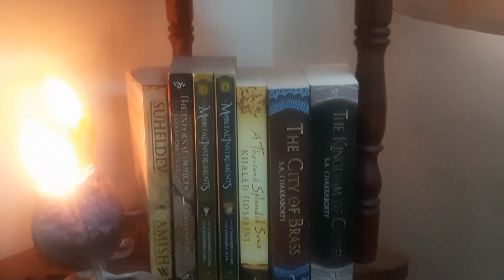Bratz readathon +The Poppy War readalong announcement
I announce about two exciting readathon- bratz readathon, the poppy war readalong

CREDITS!!!